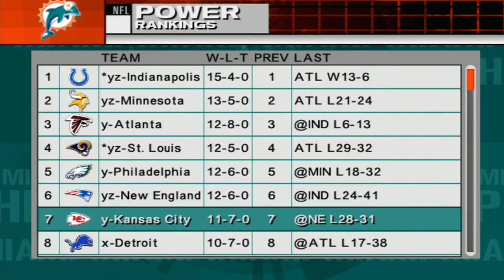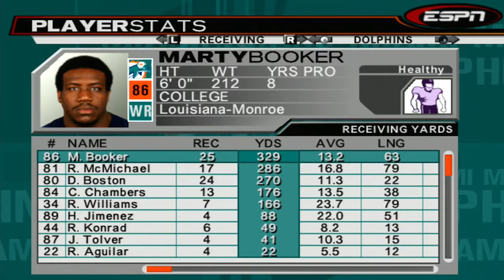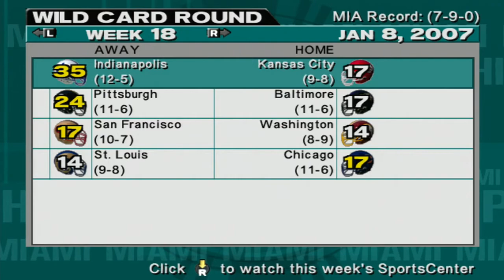An ESPN NFL 2K5 Miami Dolphins Rebuild // Year 3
Welcome to the second video of my rebuild. I will take hold of the Miami Dolphins in ESPN NFL 2K5 and do my best to get 3 consecutive 10 plus win seasons. Only then, will the rebuild be complete. So follow along on the journey as I try to be success, in as short of a time period, as possible.

Recap
The 2006 Season is over and the Miami Dolphins finished with a record of 7-9. I can't quite put my finger on it yet, but I think we've regressed after each season. Going from 9-7 in year one, 8-8 in year two, and now 7-9 in year three. Our offense is being wasted by a defense that can't stop a nosebleed.

Team Season Leader
Pass Attempts: (509) - Jon Kitna
Pass Completions: (331) - Jon Kitna
Passing Yards: (4,317) - Jon Kitna
Passing Touchdowns: (33) - Jon Kitna
Passing Interceptions: (17) - Jon Kitna
Rushing Attempts: (391) - Ricky Williams
Rushing Yards: (1,689) - Ricky Williams
Rushing Touchdowns: (9) - Ricky Williams
Receptions: (77) - Marty Booker
Receiving Yards: (1,054) - Marty Booker
Receiving Touchdowns: (10) - Marty Booker
Tackles: (138) - Zach Thomas
Sacks: (8) - Jason Taylor
Interceptions: (4) - Luther Hammond & Ervin Linsdey
Field Goal Attempts: (24) - Olindo Mare
Field Goal Made: (19) - Olindo Mare
Punts: (81) - Matt Turk
Punt Yards: (3,125) - Matt Turk
Punt In 20: (33) - Matt Turk

All-Time Record Against Opponents
St. Louis Rams (1-1)